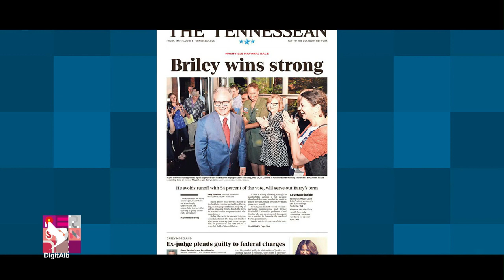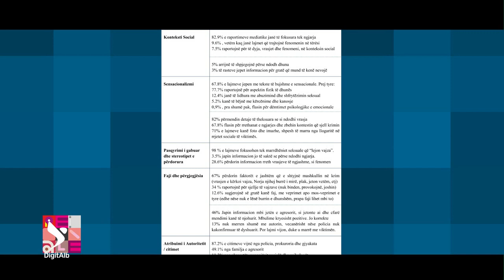Personale - Sezoni 2 | Episodi 28 - Edlira Gjoni